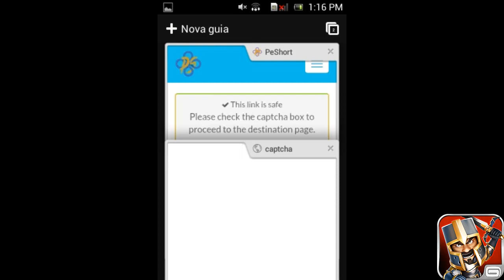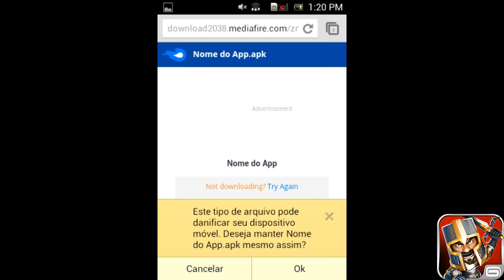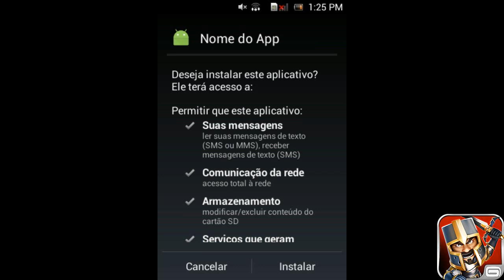Android - Como baixar e instalar Kingdoms & Lords 1.0.4